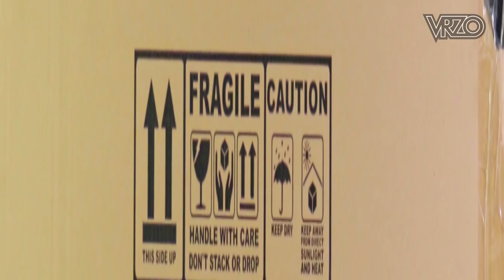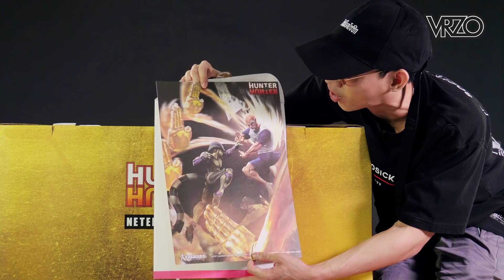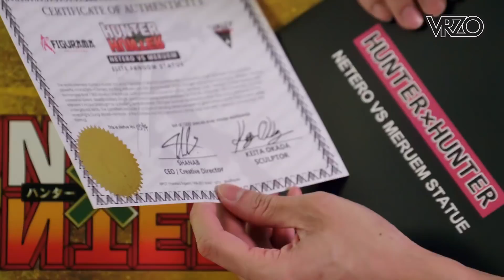แกะโมเดลHUNTER X HUNTERที่โคตรอลังการ!! l VRZO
วันนี้เราจะมาแกะโมเดล NETERO VS MERUEM จาก HUNTER X HUNTER
ที่โคตรจะยิ่งใหญ่และอลังการ !!!
ขอบคุณโมเดลสุดอลังการจากร้าน